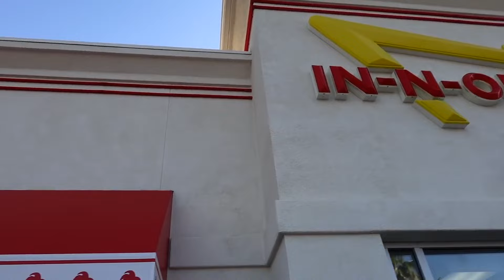Cutest Dad VS Daughter Dance! | The LaBrant Fam